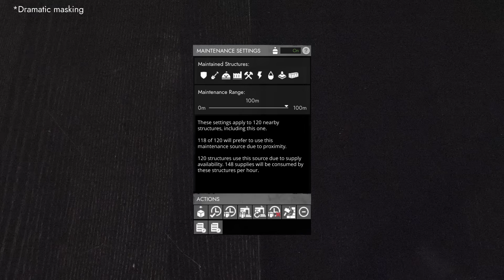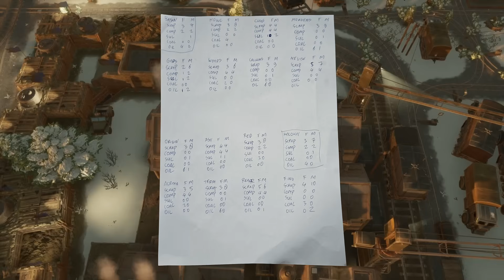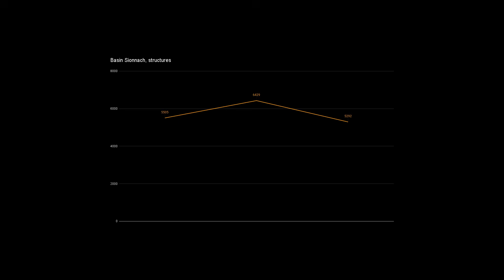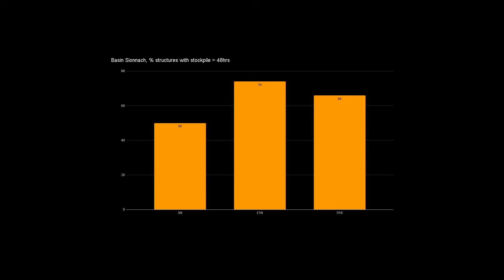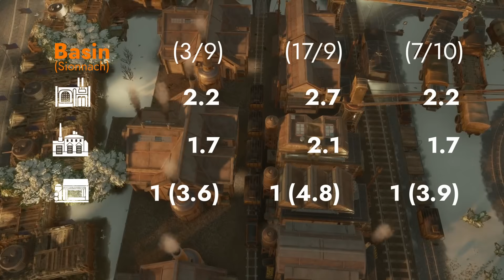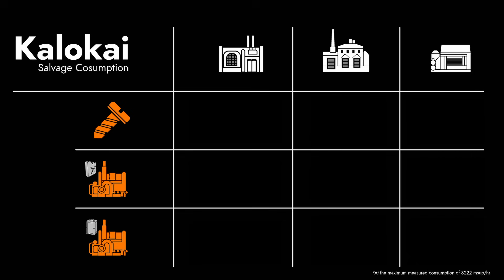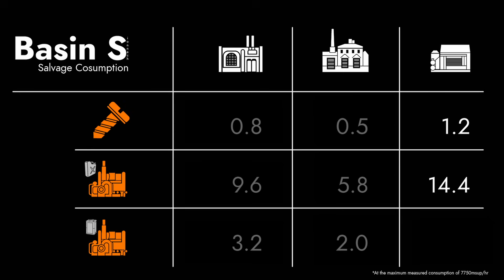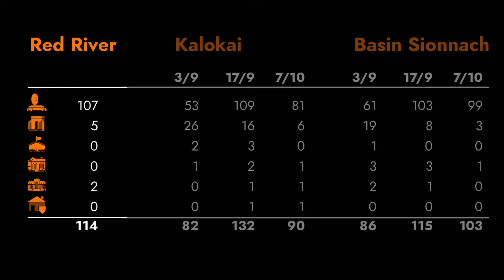The Hidden Cost of War - The war 127 maintenance census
In this video we look closer at the cost of maintenance during a war in Foxhole.
We look at the data that came out of the msup census organized during war 127, and go through some extra calculations to see the impact of maintenance on the total war production effort.

0:00 Introduction
1:52 Census setup and goals
4:00 Ye be warned!
4:25 Census results
6:14 Stockpiles
7:23 Msup Production
8:59 Production Orders
10:25 Raw Resource Cost
13:07 Hex's Salvage Production
14:41 Share of Salvage for Maintenance
15:08 Historical Perspective
16:45 Conclusion